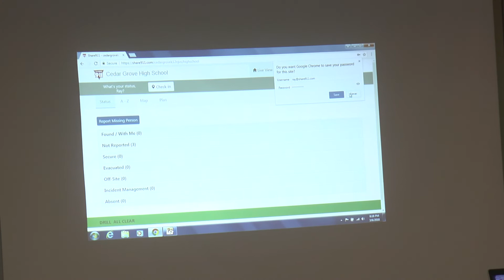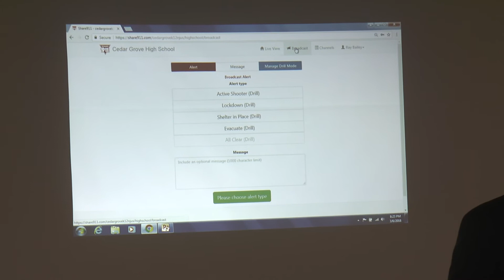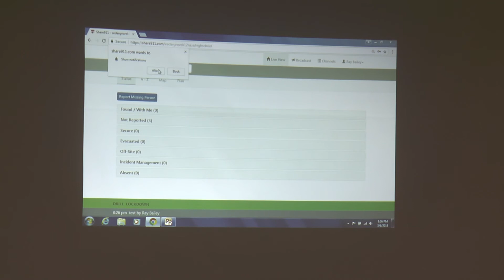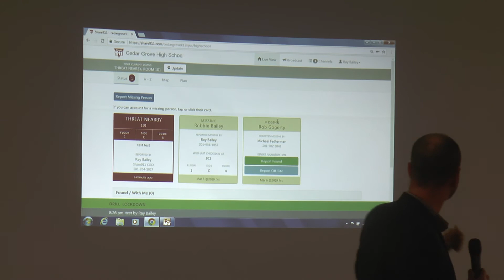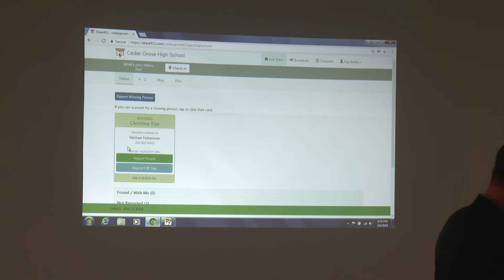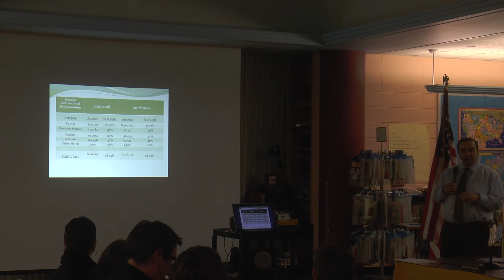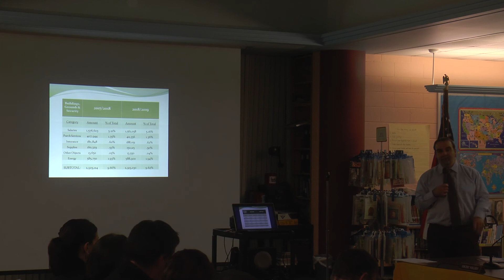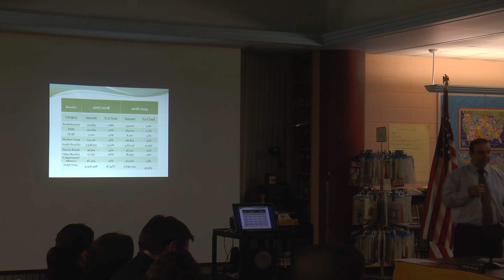Cedar Grove Board of Education Meeting 03-06-18